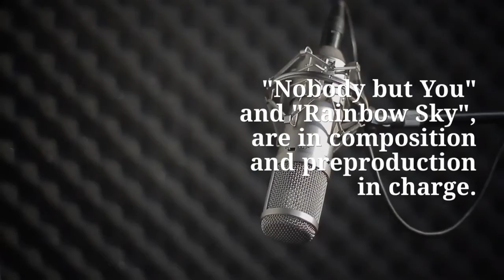IDEA stereo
IDEA prepares to release their newest work